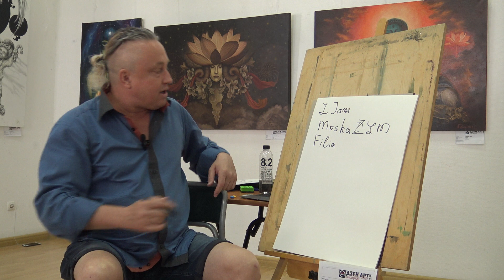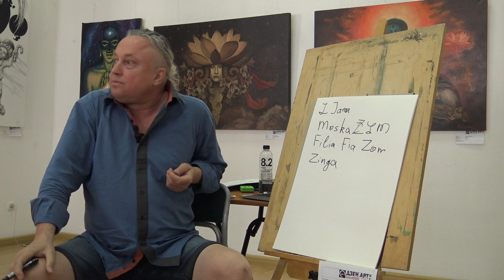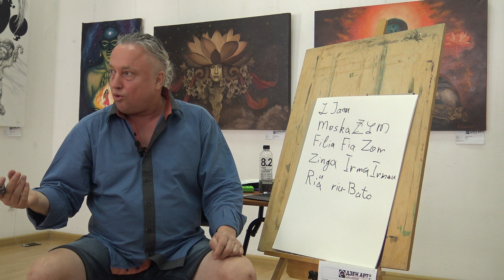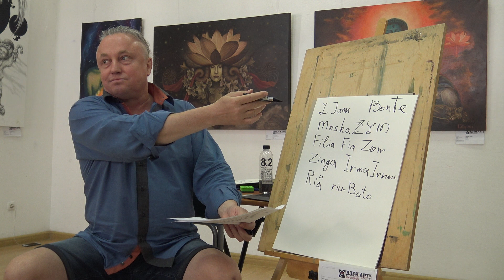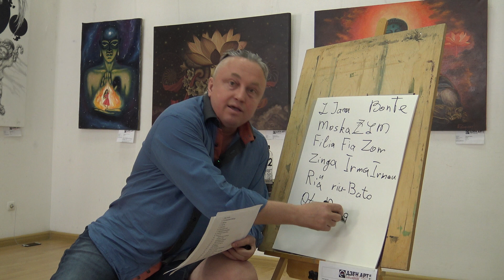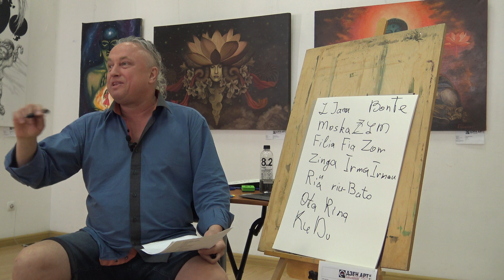06-07-2022, Дзен-Арт Фестиваль,zenartfestival.com, 00003